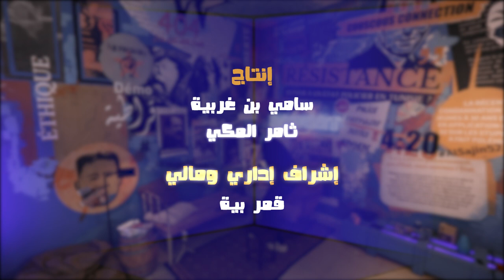التركينة #14 : حرية الأنترنت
التركينة رجعت بديكور جديد وروح جديدة.  في وقتنا تو، التوانسة الكل يستعملو الانترنات بكل حرية لا فما blockage لا censure. أما في حلقتنا اليوم باش نرجعو لفترة عاشتها تونس وين الانترنات مراقبة ومصنصرة. باش نحيكولكم على ناس ناضلت وحاربت النظام ببرشا طرق. باش نرجعو على حكاية تحرير الانترنات وكيفاه ساهمت في الثورة التونسية وكيفاه نحنا عايشيين تو.